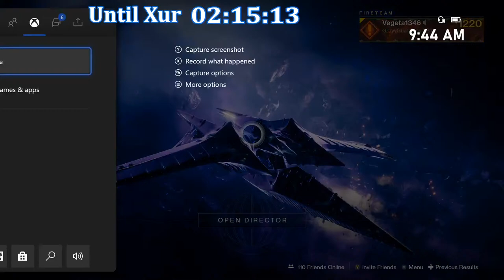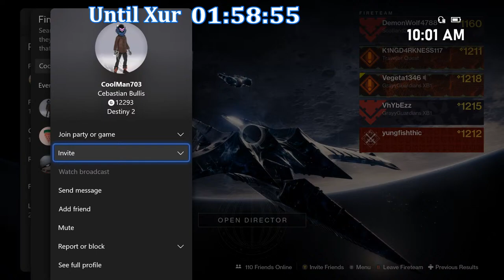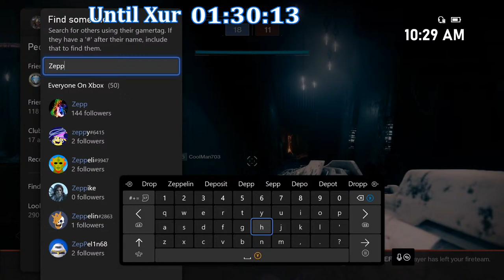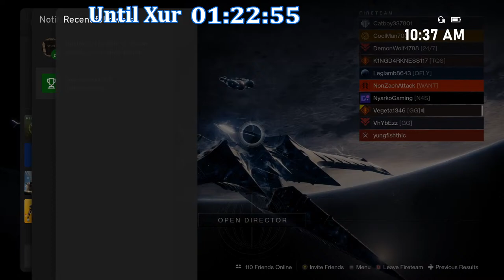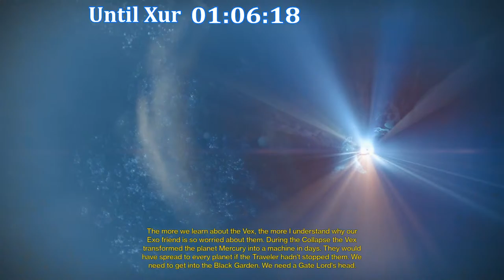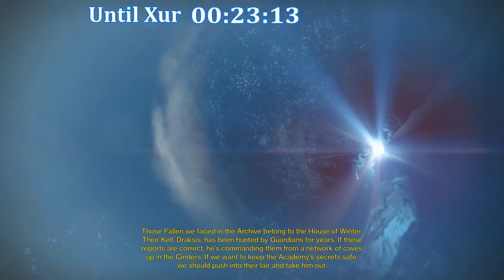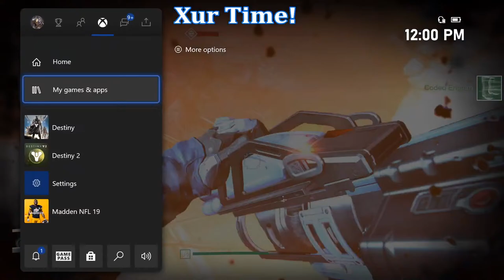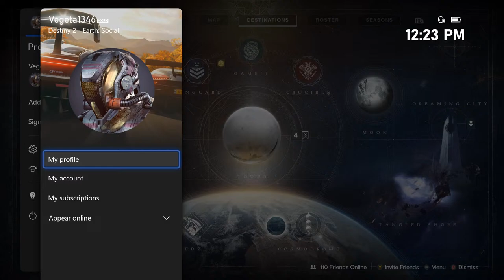Destiny 2 Xur Stream! Where is Xur for November 13th? Xur Exotics and Location!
Let's see where Xur is this week November 13th and what Exotics he has to offer. Hopefully he has some good loot!